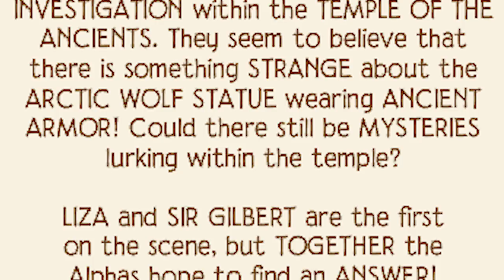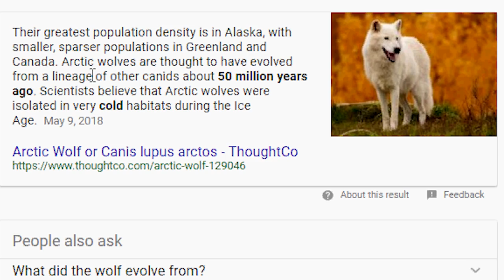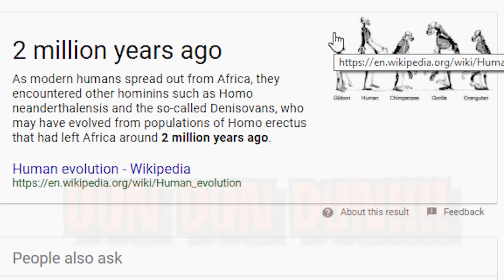Animal Jam's Impossible Fantasy Promos Are In The Epic Den!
Animal Jam has dozens of unreleased Promo items. Most of them are from toys or playsets that were supposed to come out in 2017. This is an example of one of them. The Pet Fantasy Castle has already been made, but has not been in stores yet. Animal Jam shows off 3 Promo items from that set in the new epic den! These Fantasy Promos are impossible to get! But hopefully they will be released soon.

We also check out the new Wild Weekend items in this video, I kinda cook myself a little bit and there's a 2 minute stretch in this video where you hear "Dun dun dun" about 20 times.